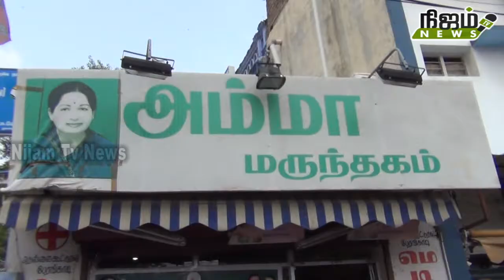நெல்லை கூட்டுறவு பேரங்காடி சார்பில் நிலவேம்பு கசாயம் வழங்கப்பட்டது...